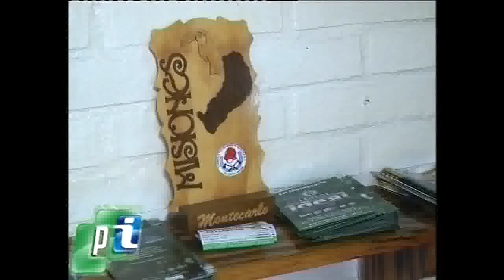Promoción turística de Montecarlo - Vacaciones de invierno.-